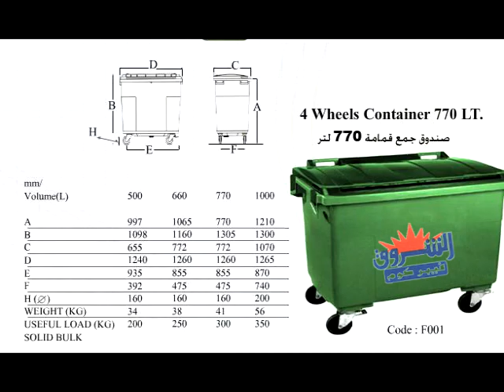الشروق فيبر كوم ..باسكيت فيبر جلاس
إنتاج شركه الشروق فيبر كوم منتجات الفيبر جلاس في مصر وتصدير لجميع انحاء العالم
المدير العام م/ نبيل عبدالله : 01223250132
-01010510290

شركة الشروق لجميع اعمال الفيبرجلاس 20 عاما من الخبرة والكفاءة والتميز
نحن دائما نسعي لارضاء العميل
نحن قصار جهدنا لتجد عندنا ما يرضيك بجودة عالية وسعر مناسب

العاب اطفال ( زحاليق - مراجيح - دوارات - هزازات - والمزيد )

اكشاك الحراسة ( كشك حراسة دائري 105 سم - كشك حراسة دائري 120سم - كشك حراسة مربع 1.5م * 1.5م - والمزيد من المقاسات المختلفة )

خزانات المياة ( خزانات مياة الشرب من 1م الي 60م- خزانات مبيدات باحجام مختلفة - خزانات بولي اثيلين )

كبائن السيارات ( مفرد كابينة - دوبل كابينة - انواع مختلفة من السيارات )

العاب بحرية ( بدالات مياة رباعي وثنائي - لانشات بمقاسات مختلفة - قوارب صيد )

والمزيد والمزيد من المنتجات التي لن تجدها الا عندنا

هدفنا ارضائكم

الشروق فيبركوم
م/ نبيل عبدالله
أكشاك حراسه فيبر جلاس ..ألعاب أطفال وتجهيزات مدارس وحضانات ..خزانات مياه فيبر جلاس وبولي ايثيلين ..كبائن سيارات فيبر جلاس ..ألعاب مائيه ولنشات فيبر جلاس ..ألعاب نفخ للأطفال وعلي استعداد تام لتصنيع اي منتج وللأعمال الخاصه الفيبر جلاس

شعار الشركه ..الجوده - السعر - خدمات ما بعد البيع
جميع خدمات "الفيبر جلاس"
بدأنا بداية متدرجة و استفدنا من أخطاء الآخرين و رفعنا المستوى والكفاءة حتى وصلنا إلى هذا المستوى

General Manager Nabil Al-Abdullah: 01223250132

Sales Manager
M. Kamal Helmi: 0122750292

Our local industry and compete in global markets
Exported to all over the world experience in the field of 19-year Fiberglass
We reached the global superiority of our products to compete in foreign markets - our permanent customers in Saudi Arabia and the Gulf and other Arab states -
Connected with foreign countries to be able to export (U.S. and China export .) logo stage

المصنع :قليوب الكيلو 11 طريق مصر إسكندريه الزراعي
المعرض : 192 ش رمسيس - غمره - القاهره
المعرض : الكيلو 17 - طريق مصر إسكندريه الزراعي - قلما
ويوجد فروع اخري بالأسكندريه ومرسي مطروح وموزعين معتمدين في الدول العربيه

تقدم شركة الشروق فيبر كوم مصنع الفيبر جلاس الأول في الشرق الأوسط كل ما هو جديد فى عالم الفيبر جلاس ومنها / العاب اطفال فيبر جلاس / العاب مائيه فيبر جلاس / اكشاك الحراسه فيبر جلاس / خزنات المياه بولي إيثيلين وفيبر جلاس / كبائن السيارات فيبر جلاس / اعمال الديكور وجميع الاعمال الخاصه كما يوجد لدينا خدمة ما بعد البيع

فروع الشركة :-
الإدارة : 192 شارع رمسيس -- غمرة -- تلي فاكس : 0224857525
المعرض قلما - بجورا محطة مرور قلما 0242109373
منتجاتنا صناعه محليه و تنافس في الأسواق العالمية تصدير لجميع أنحاء العالم خبره 19 عام في مجال الفيبر جلاس وصلنا للعالمية بتفوق منتجاتنا تنافس في الأسواق الخارجية - لنا عملاء دائمون بالسعودية والخليج وغيرها من الدول العربية-
متواصلون مع الدول الاجنبيه للتمكن من التصدير ( أمريكا والصين .) التصدير شعار المرحلة

مندوب مبيعات
م أنس نبيل